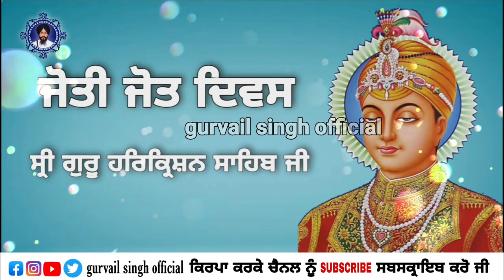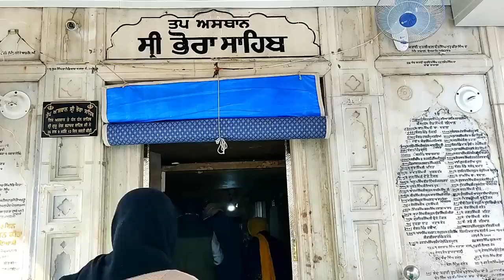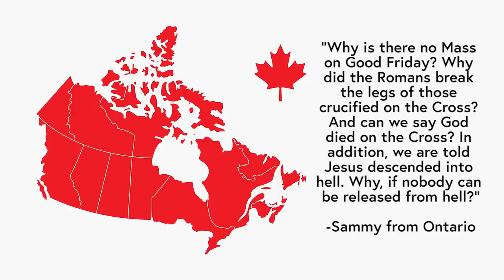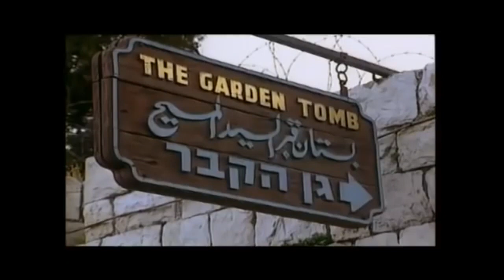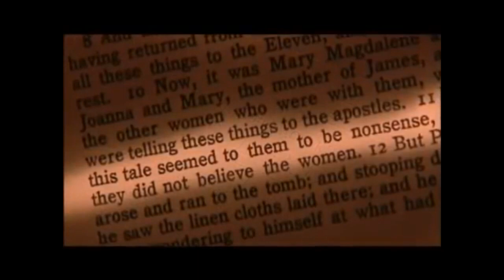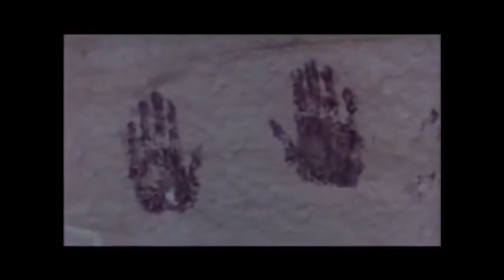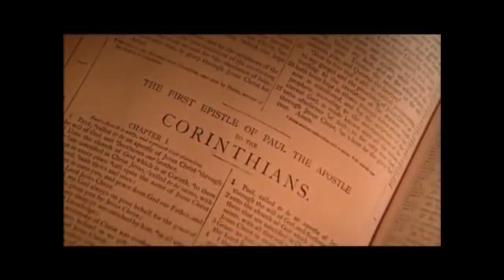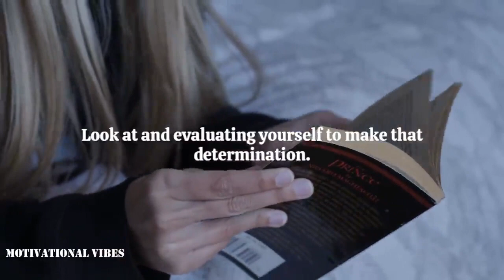Live Gurmat Class Zoom Friday April 7th,2023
Live Gurmat Class Zoom Led by Bhai Jesspreet Singh on Friday April 7th,2023. Waheguru Ji Ka Khalsa Waheguru Ji Ki Fateh Guru Piara Sangat Ji with Guroo Saaheb  apaar kripaa, the video recording of Zoom evening online class are now available.

Sangat jee, we hope everyone in your family is doing well and in Chadee Kalaa during this period of COVID-19. We are all missing having Sangat with each other and there is no timeframe on when the Gurdwaras will be opening again for regular Sangat congregations.

With Guroo Saaheb Jee’s kirpaa, The Gurmat class is always taught in both English and Punjabi consists of Sikhi talks, PowerPoint presentations, sharing of articles, humour, Sikhi-related videos and movies, and other ways of interaction that helps the audience to learn and understand the message of our Gurus. Toronto Gurmat Class Zoom Class 2022 7:00 PM - 7:45 PM 2022.

ID: 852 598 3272 Passcode: Waheguru21

Please keep spreading the messages to have full house ONLINE ZOOM!!